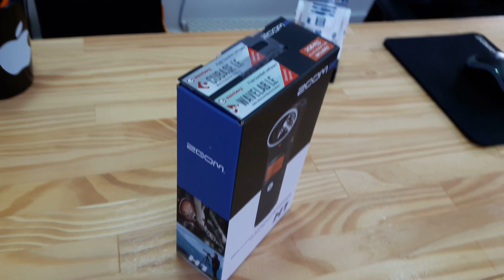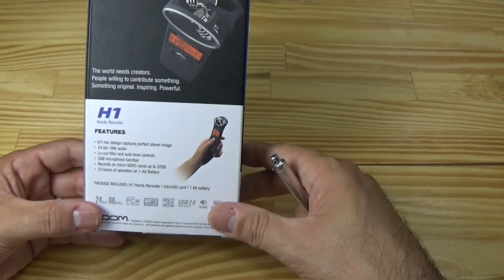Microfone Zoom h1 Português - Review do Gravador de Mão Zoom h1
Microfone Zoom h1 Português -  Se você está procurando um microfone para melhorar o áudio do seu canal ou seus vídeos então este vídeo é para você.
Hoje estou apresentando em primeira mão o review do Gravador de Mão Zoom H1.
O Zoom H1 é um gravador digital muito reconhecido no mercado, por apresentar um baixo custo e por dispor de uma excelente captação de áudio dentro da categoria de microfones para youtubers.
Microfone Zoom h1 – Esclarecendo este termo: Muita gente confunde o Zoom H1 com um microfone, e acaba chamando o mesmo de Microfone zoom h1 ou até de microfone h1. Mas na realidade ele é um gravador digital, ou como se diz em inglês, zoom h1 handy recorder, ou seja, apesar dele ter dois microfones (mic zoom h1) bem à mostra, o zoom h1 vai mais além, pois funciona prioritariamente com funções de gravador digital.
Assim, com Microfone Zoom h1, ou melhor, com o Zoom H1  você poderá ajustar várias configurações de seu áudio, podendo passar desde o formato MP3 a 256kbps até o formato WAV a 96 Khz e 24 bits o que faz com que o áudio gravado pelo zoom seja de excelente qualidade.
No vídeo, eu faço um review completo em português do gravador zoom h1 e você vai poder ver que o zoom h1 é bom.
No caso eu usei um Zoom H1 novo que comprei no mercado livre (agora ele já pode ser encontrado também aqui na Amazon BR ), mas você pode encontrar um zoom h1 usado com preços bem legal.
Acompanhe então este review do gravador digital zoom H1 ou como alguns gostam de falar do Microfone Zoom h1 e veja se ele é a solução para você. Forte abraço.

Música de Abertura: Bright Future - Biblioteca de Mídia do Youtube